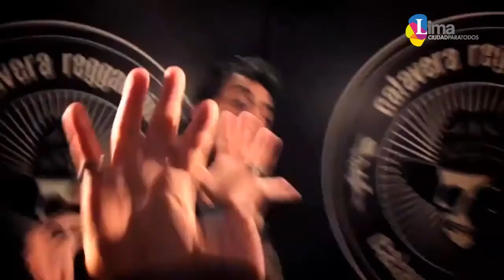Pelo Madueño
Entrevista a Pelo Madueño para el Segundo Festival Lima Vive Rock 2013.
Mostrar más